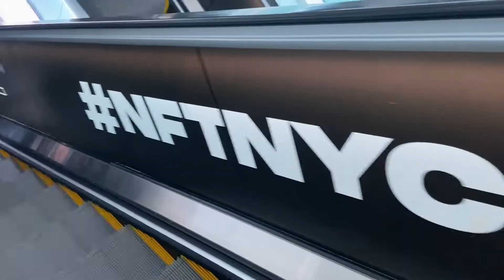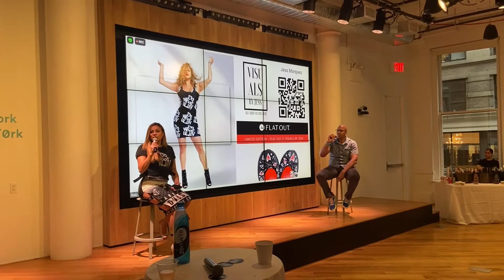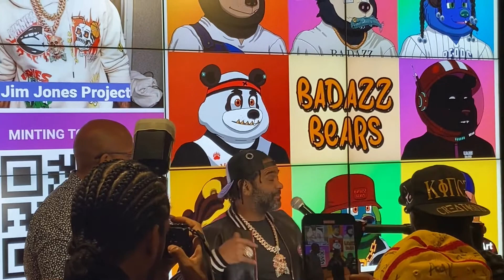NFT NYC 2022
Schedule a free 1 on 1 consultation to help you become a better trader.

Join me in Miami at Bitcoin 2022 in April. Click the link below for further details.